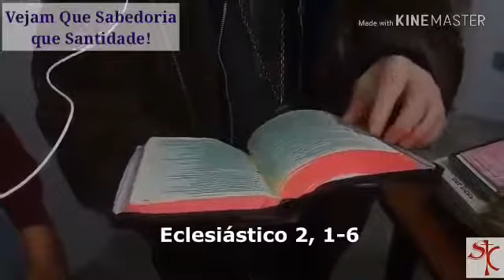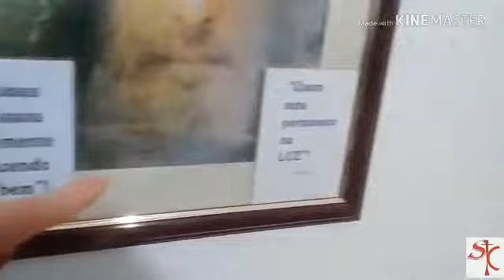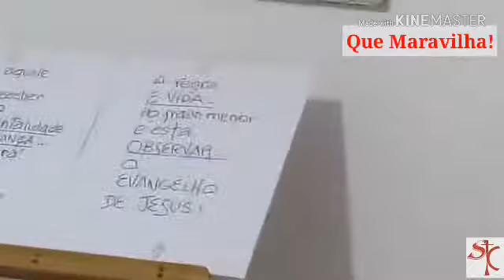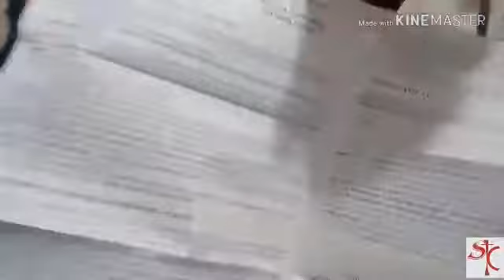Frei Jorge da Paz apelando à oração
PARÓQUIA VIRTUAL ANGOLA

Este canal dirige-se a todos aqueles que procuram a verdade e a felicidade, as quais só se encontram plenamente em Jesus de Nazaré, verdadeiro Deus e verdadeiro homem, «cheio de graça e de verdade» (Jo 1,14), morto e ressuscitado para a salvação de todos os homens.

Peçamos à Virgem Maria, a todos os Anjos e Santos, que intercedam por todos aqueles que por aqui passarem para maior glória de Deus Pai, Filho e Espírito Santo.

Vinde Senhor Jesus!